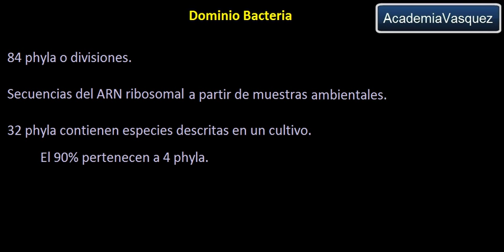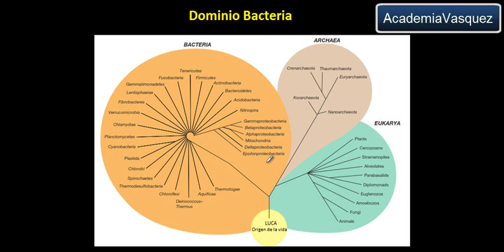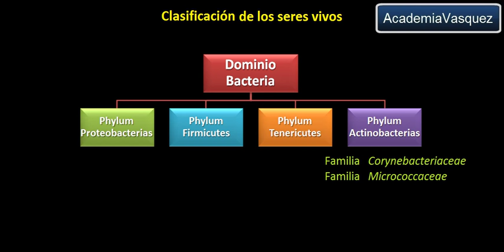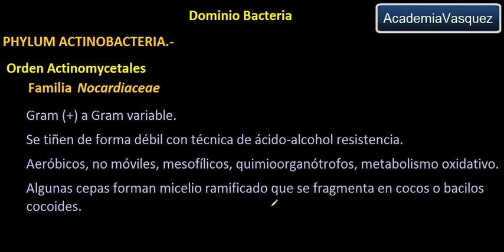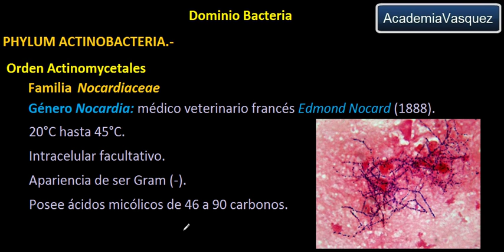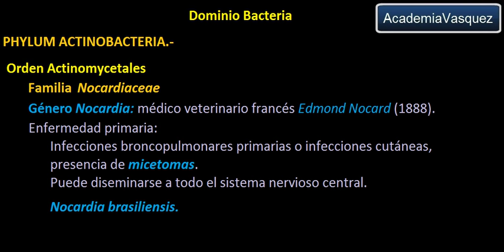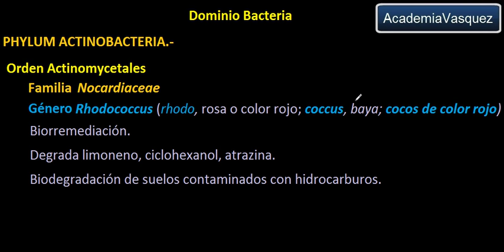Dominio Bacteria: Phylum Actinobacteria 3 - Familia Nocardiaceae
Se describen los microorganismos que forman parte del Phylum Actinobacteria, con énfasis en la Familia Nocardiaceae, las especies más representativas y las características que tienen. La imagen del árbol de la vida ha sido tomada y modificada del libro Brock Biología de los microorganismos, mientras que la foto al microscopio desde Fun With Microbiology (What's Buggin' You?